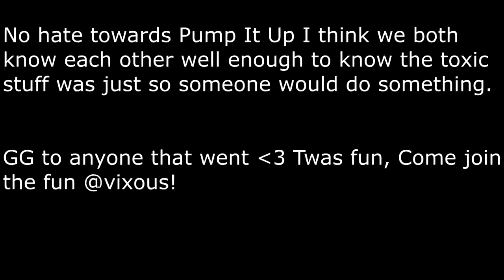Raiding SE gone wrong in the hood?!!! (blue ob cave stolen???)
I'M SO FRUSTRATED THAT THE END GALLERY RENDERED OUT BADLY I'M SORRY!!

A lot of the raiding had to be deleted because we were here for way too long and I didn't have storage for it all.